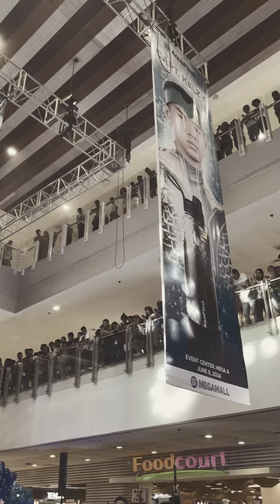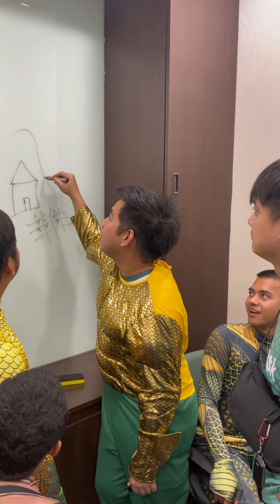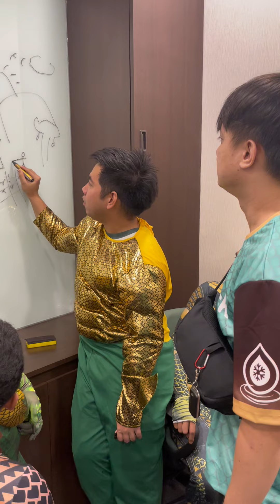SUMAMA SA MGA AQUAMAN